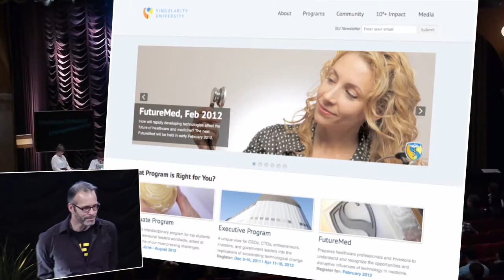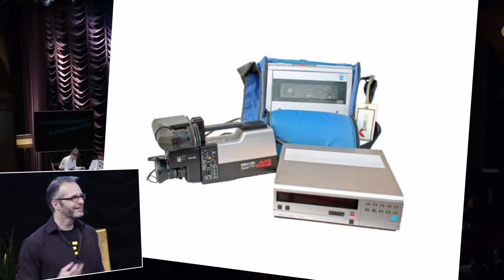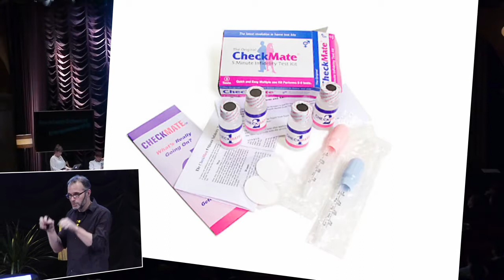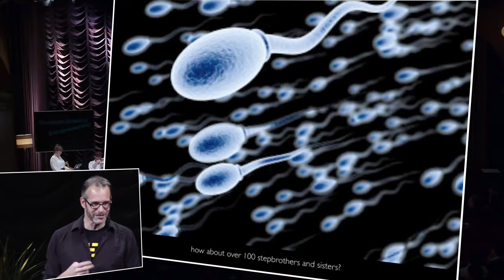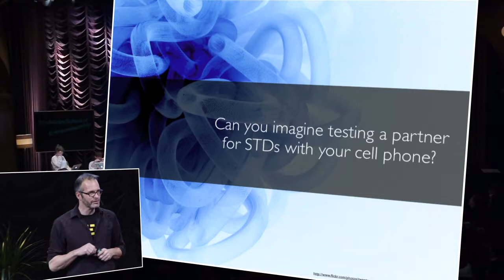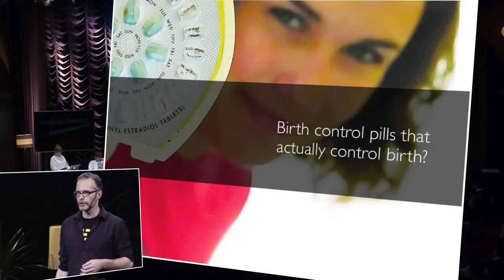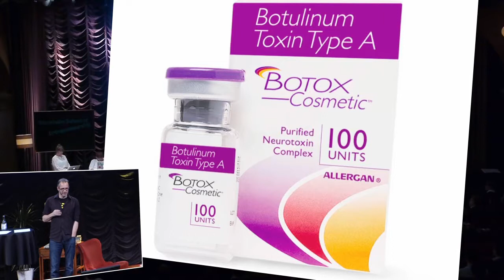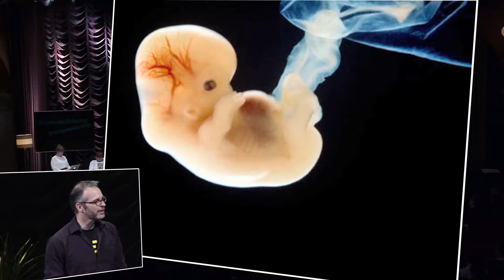Love in the age of DNA: genetics, business and technologies development – Andrew Hessel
Andrew Hessel is a micro-biologist and geneticist and entrepreneur. He founded the Pink Army Cooperative, and Humane Genomics, Inc. In his presentation, he explores the topics of DNA, genetics, love in the age of digital era, the technologies development and the market behind it.

GM2011 Andrew Hessel - Love in the age of DNA